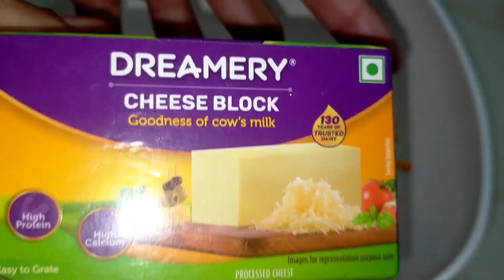Ramadan Special Chicken Cheese Bread Rolls | chicken cheese bread rolls recipe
Learn how to make yummy chicken cheese bread roll recipe which is so tasty and very easy snack recipe.

10 Minutes Evening Snack Recipe | Chicken Cheese Bread Roll Recipe | Bread Snack Recipe

BREAD BALLS || Mayo Chicken Balls,